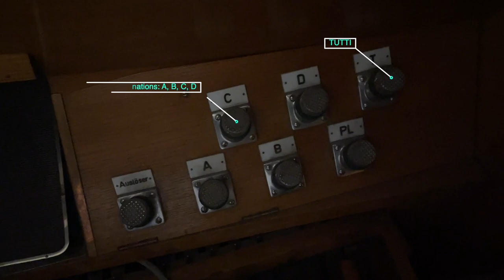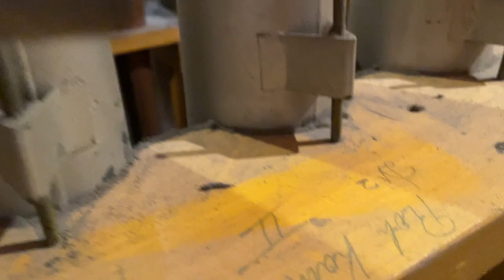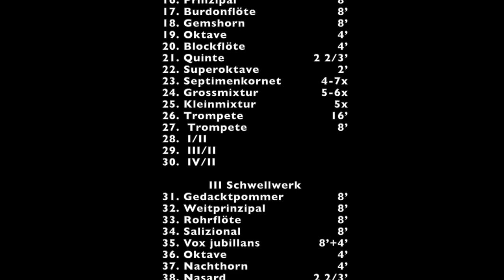What happened to Armenia's largest organ?!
Organ of Great Hall of the Aram Khachaturyan Yerevan State Philharmonic. Review of the largest organ of Armenia. Rieger-Kloss IV/62/Ped.
Advanced technologies of the 70s.
What is its current condition? What is his future destiny?